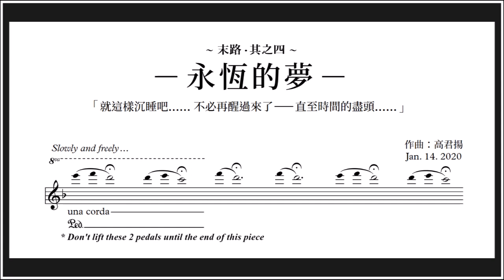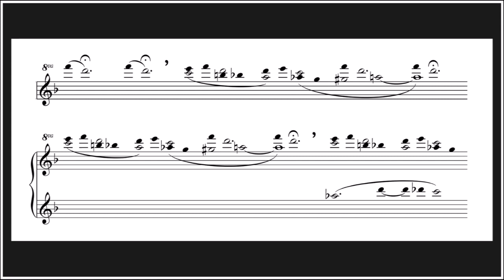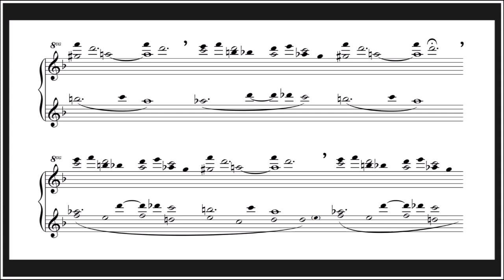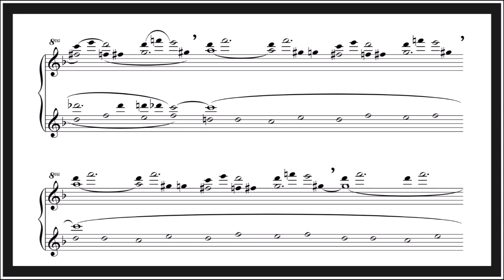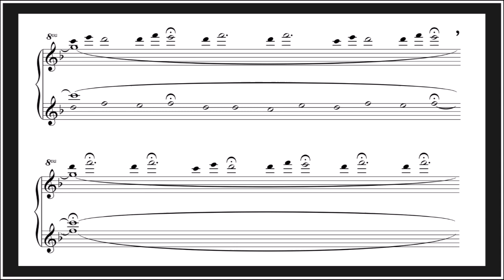高君揚 － 《永恆的夢》（出自《末路》）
《末路》為四首敘事曲所構成之組曲
此為第四首《永恆的夢》

作為《末路》四部曲的最後一首
《永恆的夢》敘寫的是死亡後的長眠
全曲借鏡自作曲家 Arvo Pärt 的手法
同時引用了《Dies Irae》作為主動機

兩個外聲部為《Dies Irae》與其變形
兩個內聲部則透過半音階製造多變的色彩
雖然整首曲子看似四部和聲的對位法作曲
卻脫離傳統和聲規範、充滿了不協和音

「就這樣沉睡吧，不必再醒過來了——直至時間的盡頭. 」

關於《末路》

由作曲家高君揚於2021年所創作的一套敘事曲
共計四首不同編制之作品，其文本之故事順序為：
1. 《月色下的回憶》
2. 《憾》
3. 《來自死神的吻》
4. 《永恆的夢》

「這套作品謹題獻給一位曾經殺死我的女性——珍重，再見。」